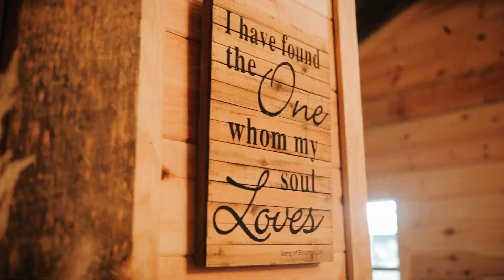Dillon + Rylee Full Highlight Reel